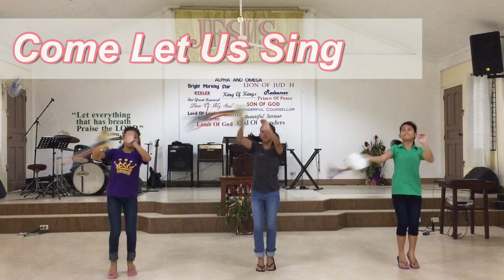GROUP A | Tambourine Steps for Fast Songs | CMA DM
DANCE TOOLS
TAMBOURINE

UNIFORMS
LONGSLEEVES

Other Product Links we use that you might like!

This video was created for future references but if you want to learn the steps, you are freely to do so. :)

Here is the list of our Group A Steps:

1. Acts Dance
2. Awake
3. Banner A
4. Banner B
5. Binding
6. Breakthrough
7. Cha2x
8. Circle
9. Come let us sing
10. Crown

Enjoy dancing for Jesus! God bless!